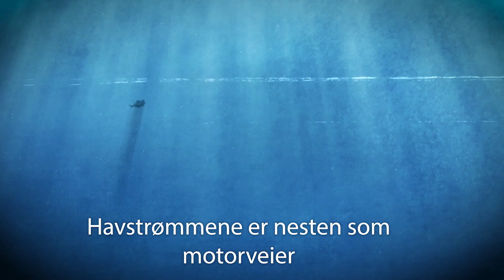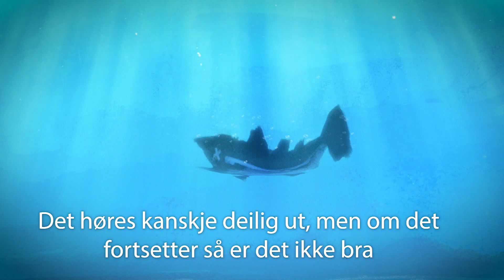My Bank (med norske tekster)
Gjennom den lille fisken «Laila» forteller forskere hvorfor det er viktig å vite mer om de store fiskebankene i nord. I forskningsprosjektet DRIVEBANKS undersøker forskerne hvordan livet rundt disse viktige "havøyene" blir påvirket av blant annet klima, havstrømmer, og fiske.